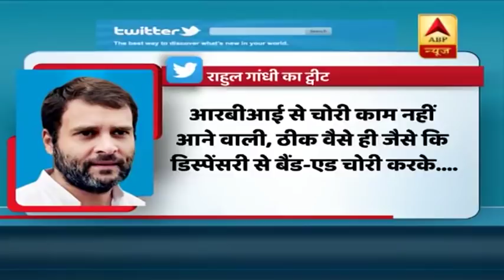सरकार को 1.76 लाख करोड़ रुपये देगी RBI, राहुल गांधी ने उठाए सवाल, देखिए क्या कहा | ABP News HIndi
रिजर्व बैंक ऑफ इंडिया (आरबीआई) ने डिविडेंड और सरप्लस कोष की मद से 1.76 लाख करोड़ रुपये सरकार को ट्रांसफर करने का फैसला लिया है. आरबीआई के निदेशक मंडल ने सरकार को 1.76 लाख करोड़ रुपये हस्तांतरित करने को मंजूरी दे दी है. रिजर्व बैंक के बोर्ड ऑफ डायरेक्टर्स ने केंद्रीय बैंक के पूर्व गवर्नर बिमल जालान की अध्यक्षता वाली समिति की सिफारिशों को स्वीकार करने के बाद यह कदम उठाया है. इस फैसले को लेकर राहुल गांधी ने सरकार पर निशाना साधते हुए कहा है कि प्रधानमंत्री नरेंद्र मोदी और वित्त मंत्री आर्थिक मोर्चे पर पूरी तरह फेल हैं. राहुल गांधी ने कहा, ''प्रधानमंत्री और वित्त मंत्री इसको लेकर बेखबर हैं कि उनके खुद के द्वारा पैदा की गई आर्थिक त्रासदी को कैसे दूर किया जाए.'' उन्होंने दावा किया, ''आरबीआई से चुराने से काम नहीं चलने वाला है. यह किसी दवाखाने से बैंड-एड चुराकर, गोली लगने से हुए घाव पर लगाने जैसा है''.